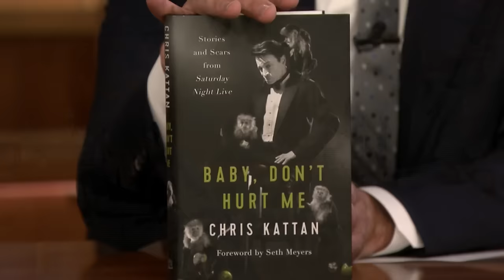Chris Kattan's SNL Mango Character Was Based on His Ex, Dog and an Orlando Stripper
Chris Kattan reveals the origin of popular characters like Mr. Peepers, Mango and The Roxbury Guys and discusses other behind-the-scenes revelations from his Saturday Night Live days.